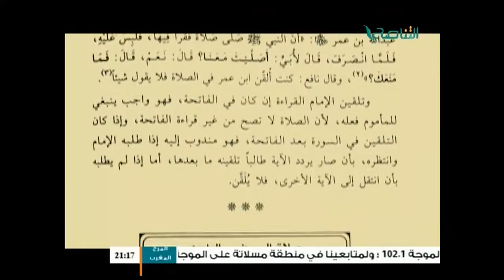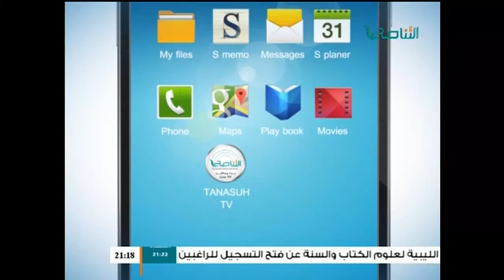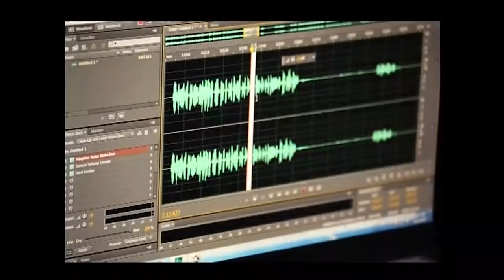قضايا وآراء : قراءة في تقرير راند - (1) حقيقة ( الصراع ) مع د. علي السباعي 18 - 07 - 2016